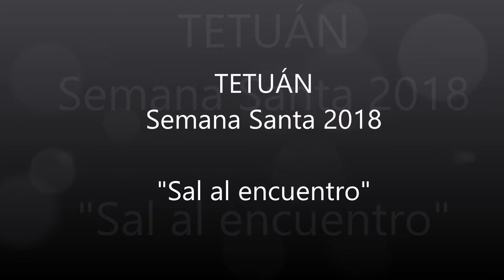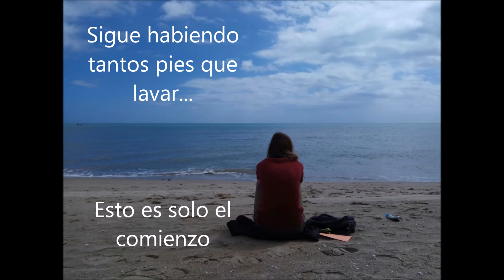Sal al encuentro, Semana Santa 2018 en Tetuán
Siempre es una aventura y una gracia pasar la Semana Santa en Tetuán. Una jóven que fue con nosotras este año, ha elaborado este pequeño video.